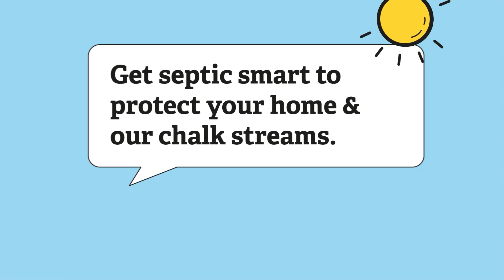Get Septic Smart in 60 Seconds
Do you have a cesspit, septic tank, or package treatment plant? These systems can work well, but need good management to stay safe, legal, and effective. When things go wrong, the result can be expensive faults and environmental pollution. Get septic smart to project your home and our chalk streams!

The Septic Smart project is part of the Watercress and Winterbournes Landscape Partnership Scheme.